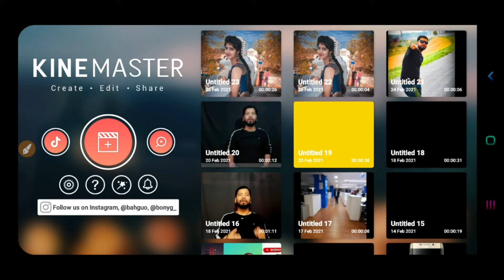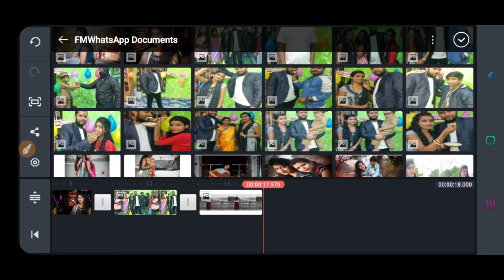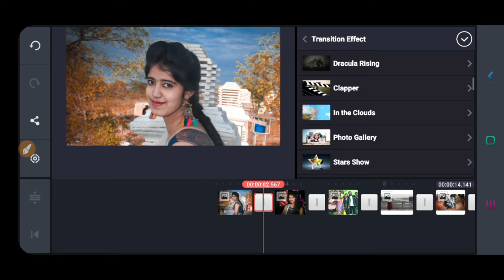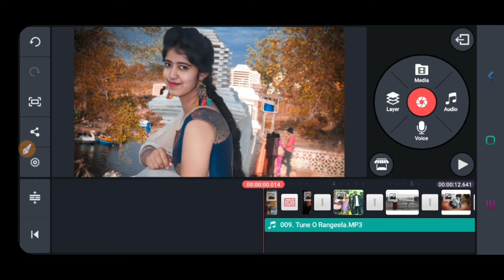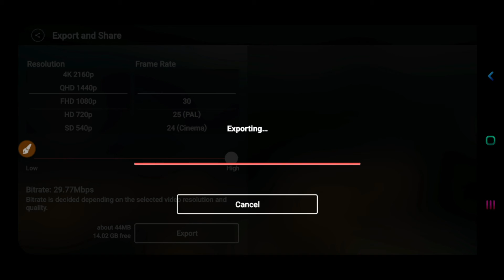PHOTO TO VIDEO CONVERT....अपना सारे फ़ोटो को वीडियो में कैसे बनाये।।।। 2021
FIRST OF ALL THANKS TO EVERYONE WHO WATCHING THIS VIDEO

मेरे इस CHANNEL से जुड़े रहने के लिये चैनल को SUBSCRIBE जरूर कर ले ।इस वीडियो में आपलोग मेरा (NKD INFOTECH) का सभी वीडियो को देख पाएंगे इसलिये आपलोगो से request है कि इस चैनल को support ।like,शेयर,ओर subscribe करना ना भूले

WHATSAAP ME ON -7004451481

:-IF YOU WANT TO VISIT MY 2ND CHANNEL-(NIMAY KUMAR)

:-I USED IN THIS VIDEO INSTRUMENTS-

:- SOME OF MY BEST VIDEO IF YOU WANT TO WATCH..PLEASE

:- SOME OF MY BEST TAGS

16.
17.
18.
19.
20.

  GO TO ABOUT AND JOIN ME ON -FACEBBOK,INSTAGRAM,

                        NKDINFOTECH